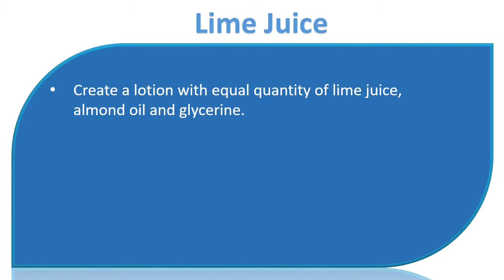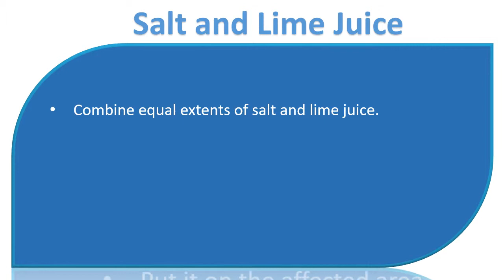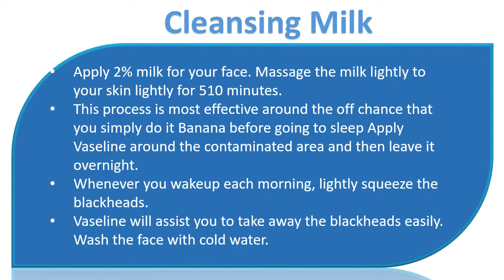How to get rid of Blackheads with Glue & Other Remedies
Lime Juice.
Create a lotion with equal quantity of lime juice, almond oil and glycerine.
Clean the face and use the lotion in your face.
Additionally, it fades discoloring spots evidently aside from curing blackheads.

Almond Oil and Essential Olive Oil.
Rinse the face with warm water to spread out your pores. Liberally soak a segment of wash cloth with olive or almond oil.
Place some tooth paste (and not the gel kind) around the oily wash cloth. Lightly and completely rub the tooth paste within the affected area using the oily cloth.
Get it done two times around the off chance that you've a large amount of blackheads.
Massage it to your entire face around the off chance that you want. Increase the oil or tooth paste as necessary.
Wait something similar to a few minutes. Rinse the face completely with warm water along with a clean wash cloth.

Salt and Lime Juice
Combine equal extents of salt and lime juice.
Put it on the affected area.
Leave only it although it dries.
Wash.

Tomato.
Cut a tomato into different sizes and shapes therefore it can cover the bends around onto your noseOrencounter.
Wash the face with warm water and pat dry.
Put the tomato pieces where your blackheads are and then leave for fifteen minutes.
In the point when time expires, rinse with warm water.
Don't put moisturizer.

Cleansing Milk.
Apply 2% milk for your face. Massage the milk lightly to your skin lightly for 510 minutes.
This process is most effective around the off chance that you simply do it Banana before going to sleep Apply Vaseline around the contaminated area and then leave it overnight.
Whenever you wakeup each morning, lightly squeeze the blackheads.
Vaseline will assist you to take away the blackheads easily. Wash the face with cold water.